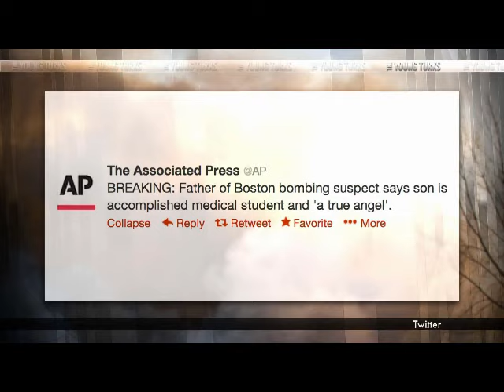2nd Boston Bomber captured, Uncle calls them LOSERS!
The 2nd bomber, Dzhokar Tsarnaev, has been captured. He apparently has sustained heavy injuries, but is still alive. The bomber brothers' uncle had some interesting words to share about his nephews. He calls them losers! XD But more importantly he thinks it has nothing to do with Islam and everything to do with them, basically confirming my initial suspicions.